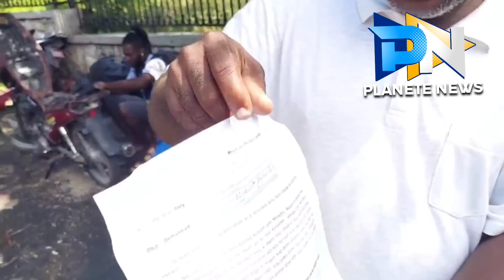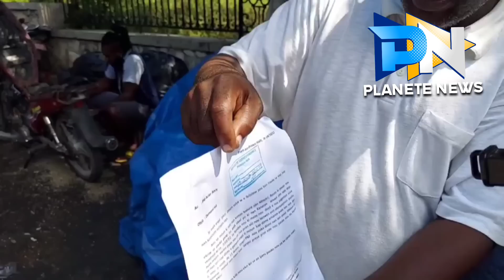Anmwey Sekou Gade Sa Bandi izo fè yon seri de Fanm Ansent hoooo